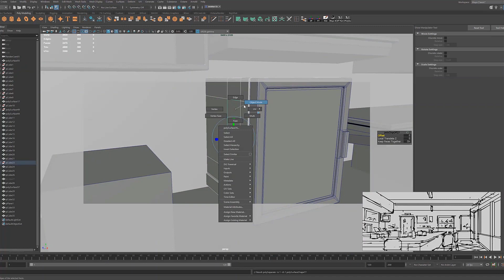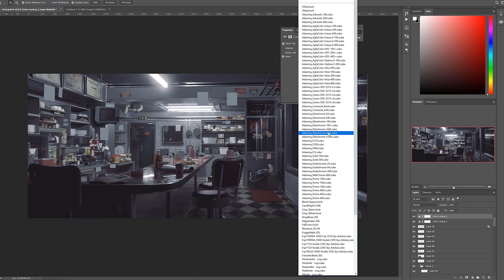Environment Design Process Tutorial Vol 01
Available now on my Artstation store -

Artstation.com/jyching/store

This tutorial covers my thought process and general work-flow techniques when creating environment concept designs.

This 60 minute, narrated time-lapse video follows the complete creative process, from the initial sketch through to the use of 3D and finally, compositing in Photoshop through photo manipulation and matte painting.

Topics discussed throughout the tutorial include:

 The purpose and importance of sketching
 How to effectively and efficiently use 3D in your design workflow
 Advice for composition and other design fundamentals
 Key considerations when matte painting in Photoshop